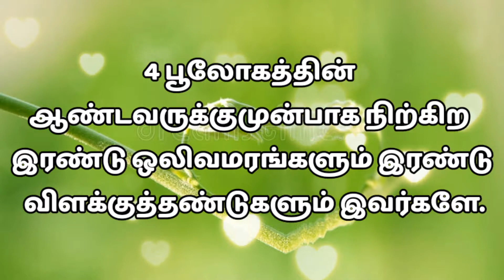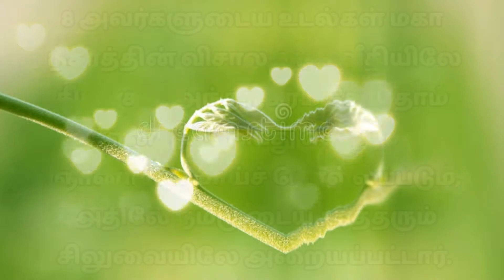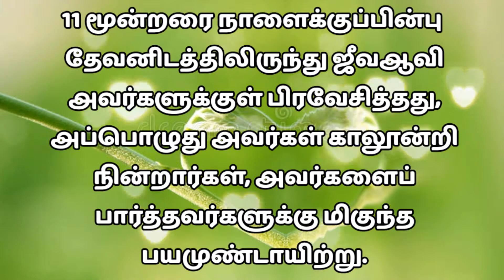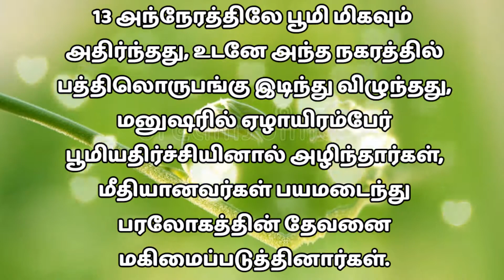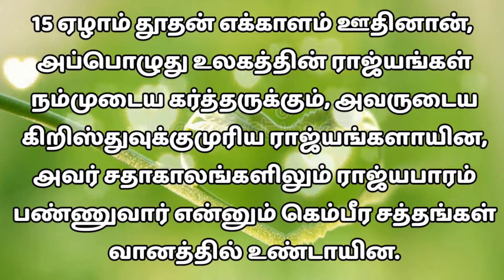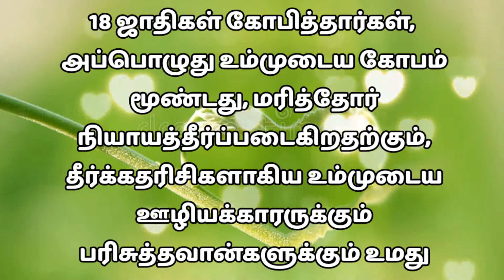வெளிப்படுத்தின விசேஷம் 11 / வெளிப்படுத்தல் 11 :1-19 / Revelation 11 / Book of Revelation 11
Only Bible verse in Jesus Christ words in God words
Book of Revelation 11
Revelation 11
 velipaduthal Vishesham 11